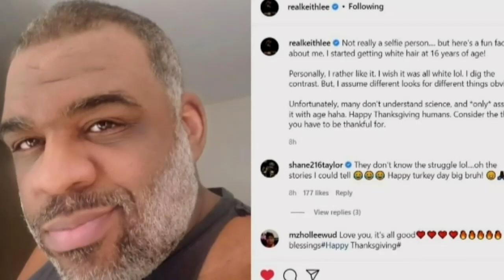Roman Reigns FUTURE PLANS in WWE , BROCK Lesnar RETURNING SMACKDOWN 2021, Keith Lee new look | Tamil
Topics Covered in this video::::::::::::::::
1) Roman Reigns Future Plans For Smackdown 2021
2) WWE Smackdown 26 NOVEMBER 2021 Highlights
3) Keith LEE Revealed NEW LOOK 2021
4) Roman Reigns Smackdown 26 NOVEMBER 2021
5) WWE Smackdown November 26 2021
6) Roman Reigns Future in WWE 2021

YOUR QUESTIONS.
wrestling tamil news
wwe tamil news
wwe tamil
tamil wwe
wwe latest news
wwe latest updates in tamil
wrestling tamil
tamil wrestling
wrestling tamil channel
wrestling tamil channels
roman reigns future plans
roman reigns next opponent 2021
wwe smackdown highlights 26/11/2021